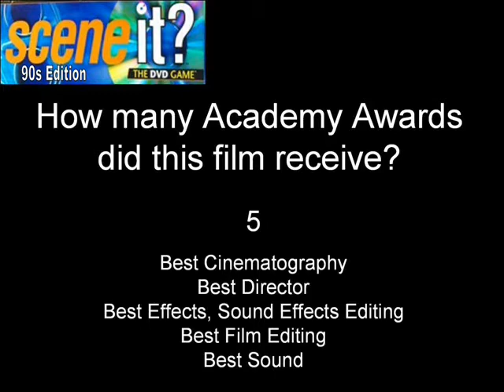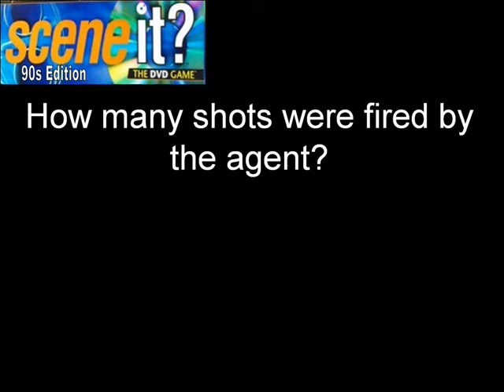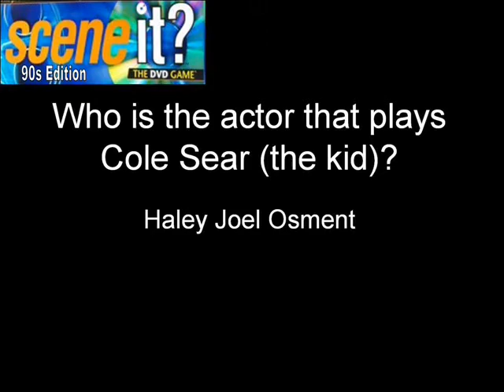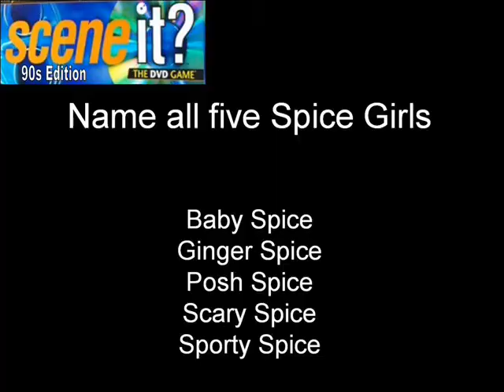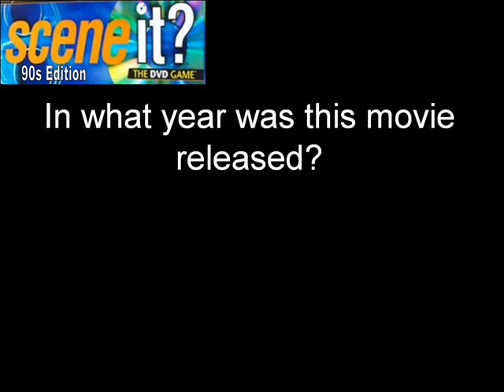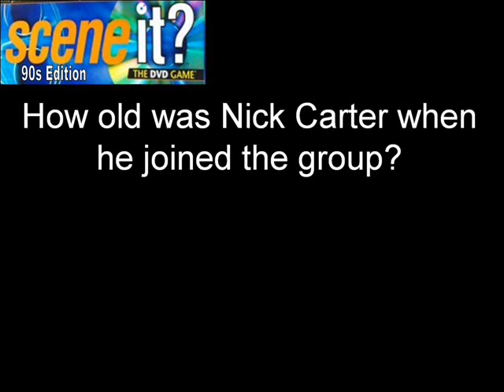Scene It? 90s Edition Part 1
Our very own version of Scene It? featuring entertainment from the 90s done for a class project